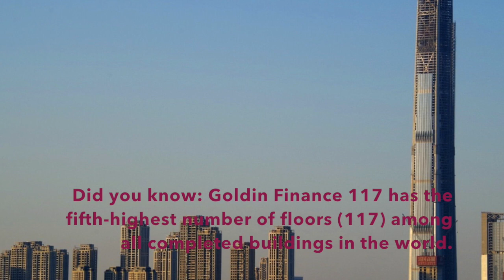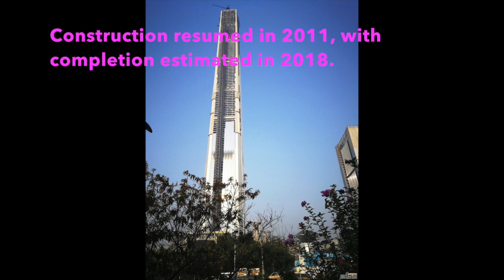Goldin Finance 117 - China 117 Tower Topped Out! November 2018